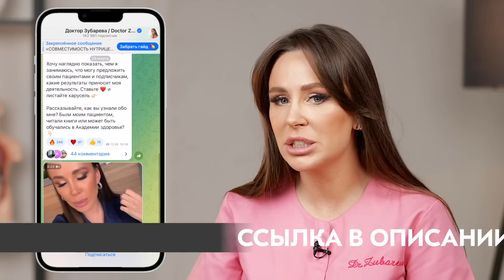Ясные ум и память даже после 60 лет! Лучшие продукты для мозга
Всем привет! С вами врач Наталья Зубарева

А вы знаете, что наш с вами мозг - это, по сути, жир. И от того, что мы с вами едим зависит не только наша память, но скорость принятия решений и даже ясность ума. Так вот, что же нужно делать и что нужно есть для того, чтобы нормально соображать и чувствовать себя нормально. Мы поговорим в этом видео.

Не является лекарственным средством. Имеются противопоказания и побочные эффекты. ПЕРЕД ПРИМЕНЕНИЕМ НЕОБХОДИМА КОНСУЛЬТАЦИЯ СПЕЦИАЛИСТА